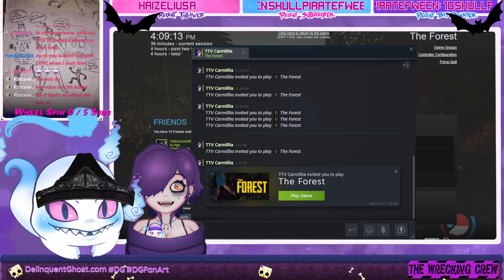FIRST TIME - 2 DEAD VTUBERS SURROUNDED BY CANNIBALS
Damn this was so much fun to play!
Looking forwarding to playing this again!

In this stream I was joined by the magnificent Carmilllia -

MUSIC by the Artist - GHOST DATA - Check them out! They're amazing!